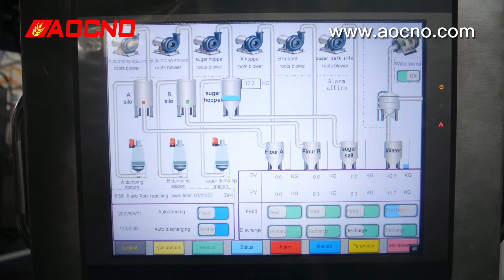24min 7500pcs Rubik's Cube Toast bread IN ENGLISH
The line capacity is 7500pcs/h,baking for 24mins,and the dough weight in vodeo is 200g,from mixing the dough to package.

This is complete automatic bread toast making production line from AOCNO Baking Machinery.

We are bakery machines factory manufacturer,our main products is dough mixer,rotary oven,tunnel oven,spiral cooling tower and complete bread production line.